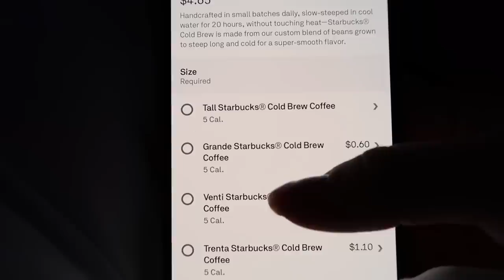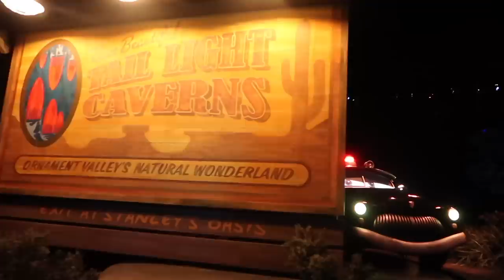22 Birthday Vlog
Hi everyone, this video today is my birthday vlog! I hope that everyone enjoys it. Thank you for all of your support and all of the birthday wishes that I got on my birthday, I love you all so much. I hope that you all have a wonderful day:)